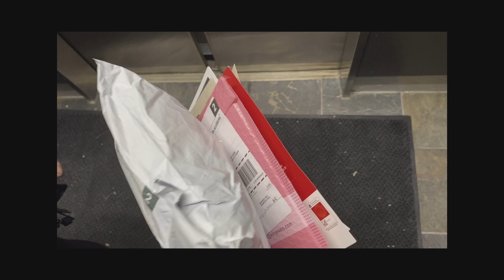Worst unit in YEG part 2: CNY flooding in my unit / valentine gift/ reflection on life qualities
my unit decided to greet me with a flood after having no heat and no water
I decided to edit out the part of the second flood with... fresh flowing, I am going to spare everyone's eyes and mood
well, 2021! it is a survival simulation.
Make the best of what you have
stay blessed